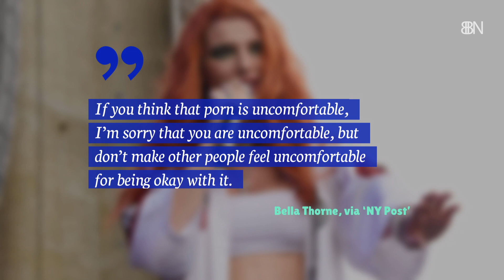Bella Thorne Does Work For Pornhub Now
This is not very Disney of her.